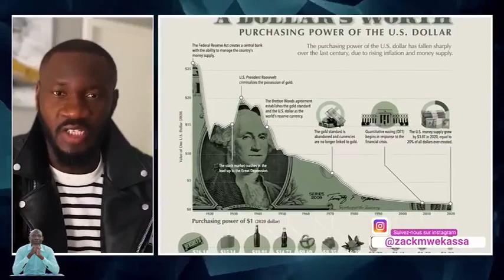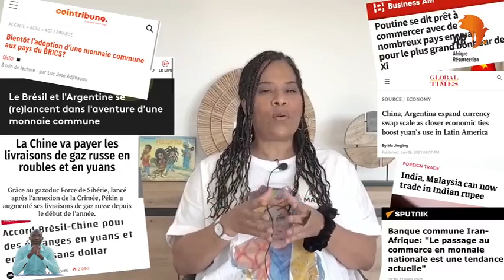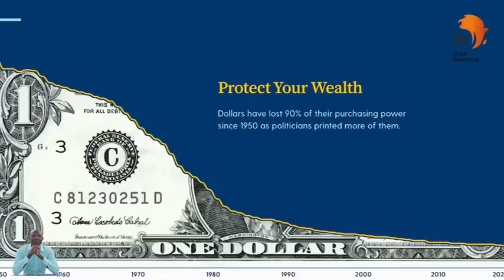La Fin annoncée du dollar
La Fin annoncée du dollar. Les américains se sont tirés une balle dans le pied. Les pays s'organisent pour ne plus dépendre du dollar américain.
Ici nous partageons les idées pour créer et investir. Nous parlons de motivation, de mindset pour contribuer à la prise de conscience de la jeunesse malienne vers l’esprit entrepreneuriale.